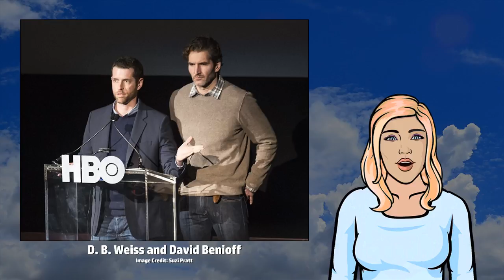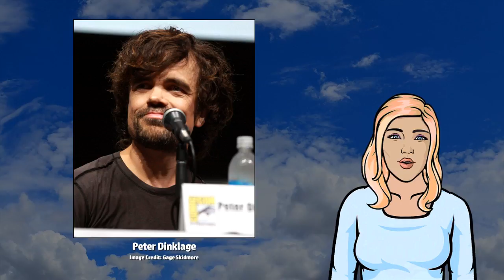The TV series Game of Thrones - Wikivids (2017)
Wikivids presents a brief video about The TV series Game of Thrones!